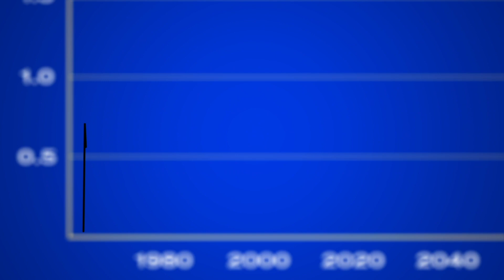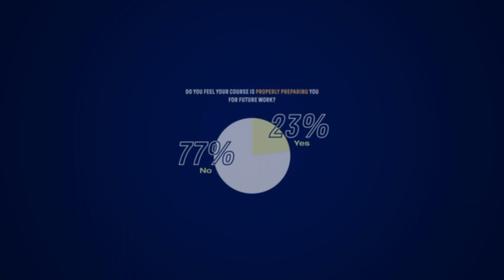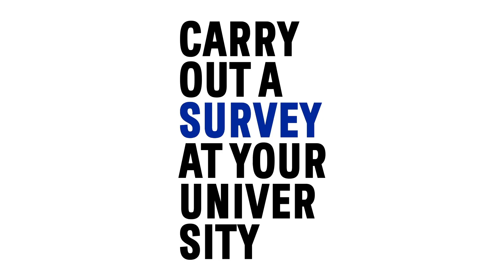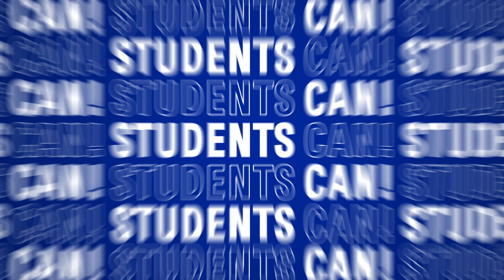Join The Students Climate Action Network! | SCAN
We are living in a climate emergency - the sixth mass extinction. As an industry we know we must de-carbonise fast, but the scarcity of carbon literacy in the profession is restricting our ability to act. Architecture schools could play an incredibly positive role in addressing this knowledge gap.

To make this happen, architectural education needs an overhaul. Presently, schools across the country are not imparting basic carbon literacy skills, failing both their students and the wider public.

After five years in formal education, architectural graduates are entering the workplace unaware of the severity of the climate emergency, and without the technical know-how to tackle it.

Essential knowledge now needs to be embedded within curriculums, educating on the environmental impact of architectural practice and the wider construction industry. We believe teaching around environmental design must be incorporated into every module, utterly normalising it and removing its specialist status.

We are inviting students, graduates and professionals to join this movement.

We are offering seminars, workshops, talks and discussion, all while lobbying every level of the educational hierarchy. Valuable work is already underway, but it is not enough. We are asking schools: Can you do more?

Date published - 27th February 2021

For more information about ACAN and to join our mailing list

Video Credits:
Produced by Connor Vellinga
Narrated by Megan Coe

Many thanks to everyone from SSoA, MSSA and WECAN who particpated in the video!